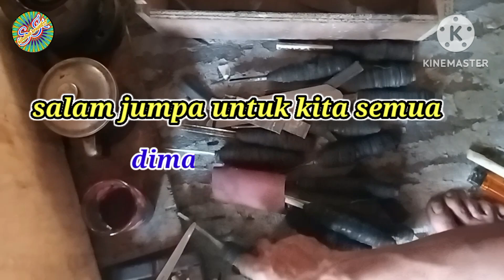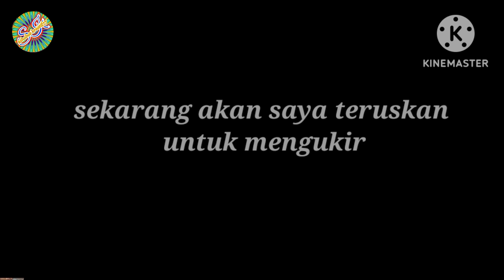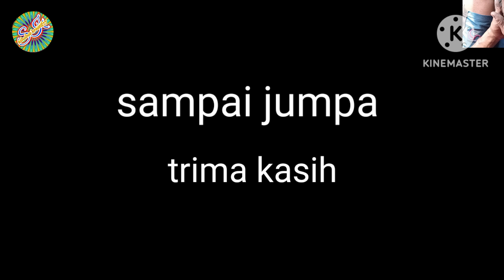mengukir ban bekas alat suntik ban bekas(sahabat kreatif77)